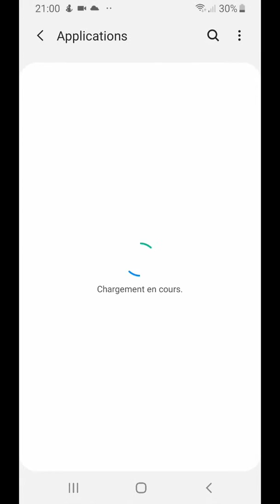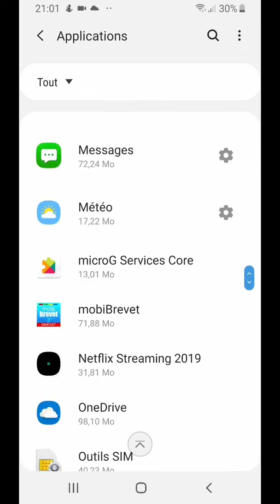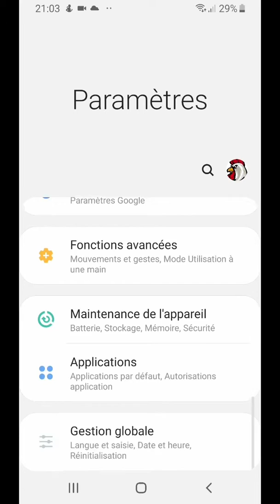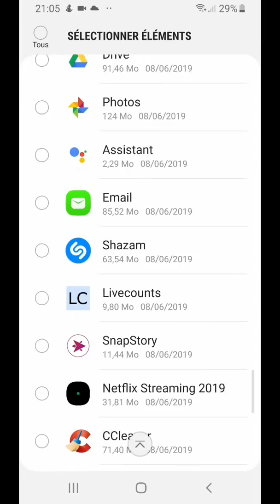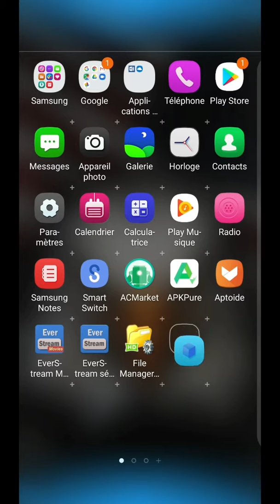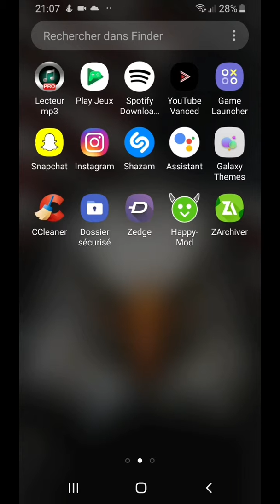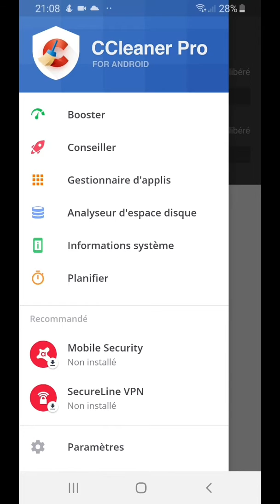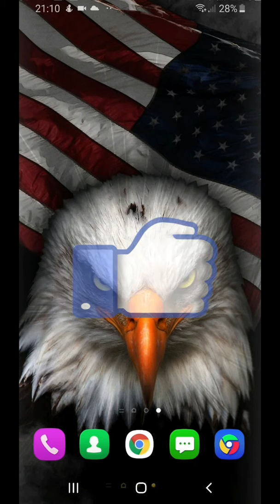5 méthodes pour libérer de l'espace sur votre smartphone